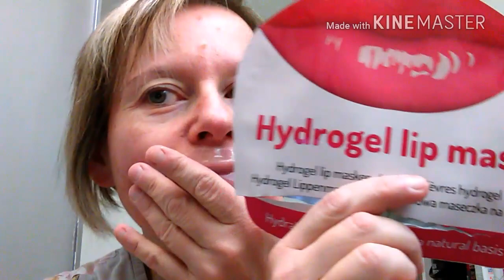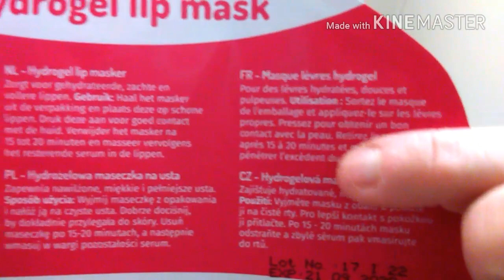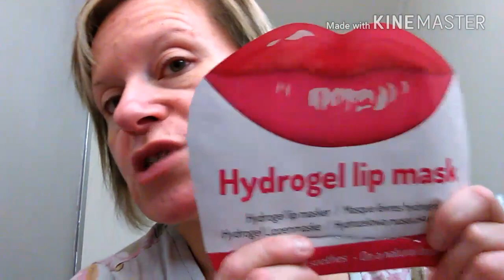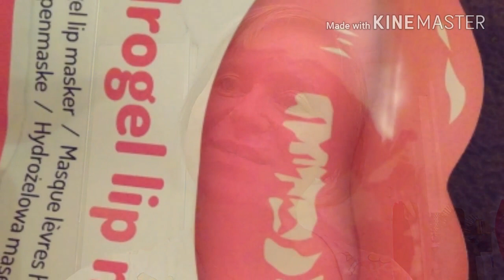Crash test du masque👄De chez action😁😂😂